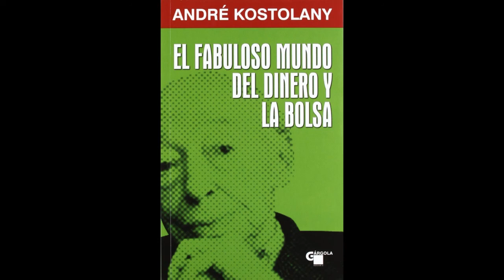AUDIOLIBRO (1-2) EL FABULOSO MUNDO DEL DINERO Y LA BOLSA - André Kostolany